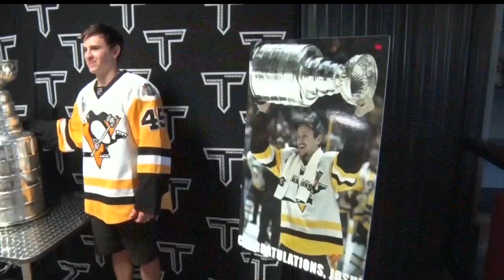Takedown Gym Breaks Ground On Renovation And Expansion Project